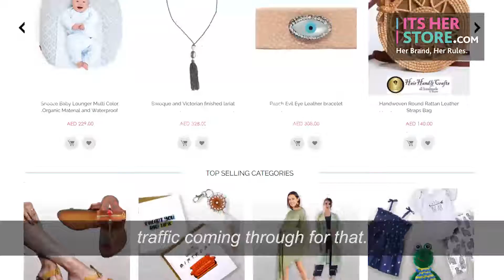Wendy Best - Love by Jo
The Love by JO nursing cover was lovingly designed and originally handmade by a nursing mother who wished to support her fellow women in the community to feel relaxed and comfortable to feed their babies anywhere in complete confidence.